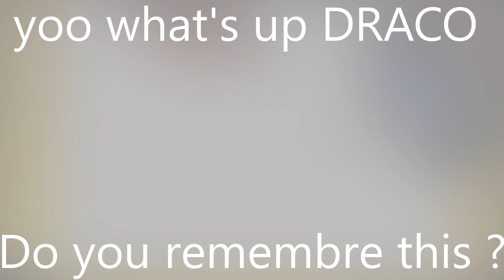Med - Dracowar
Temps réel : 82 min
Musique de fond : Prod By Tahér
Regardez la vidéo, aimez et partagez
Et merci